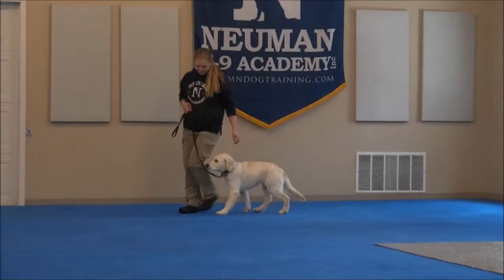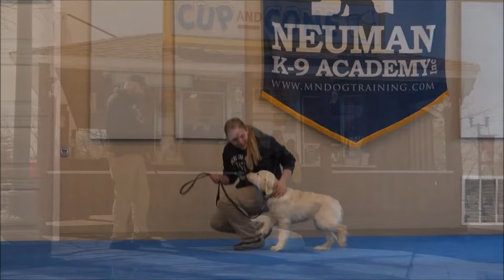Tundra (Golden Retriever) Puppy Camp Dog Training Video Demonstration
Tundra (Golden Retriever) graduated from the dog training boot camp at Neuman K-9 Academy. This program included obedience commands to sit, stay, heel or walk on a loose leash, come when called, proper etiquette, no jumping up, meeting and greeting people under control, and running on a treadmill.

Our dog training camp provides programs for Golden Retriever's such as boot camp, obedience training, and puppy camp.